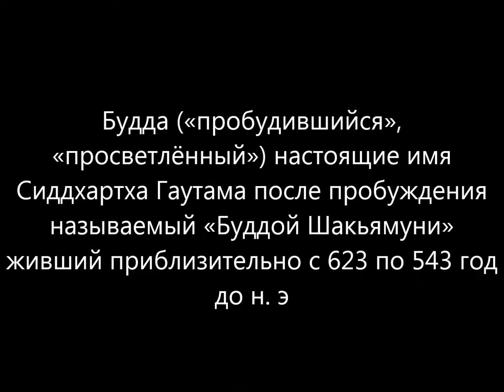СТАТУИ БОГОВ В ИНДИИ (ФОТКИ)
сиатуи